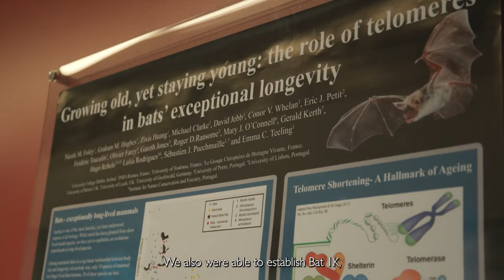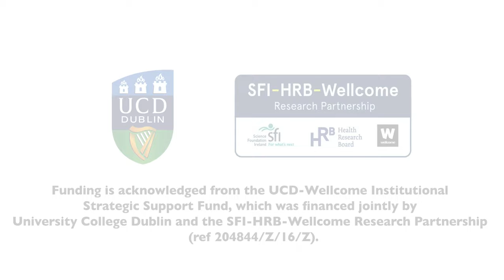Professor Emma Teeling